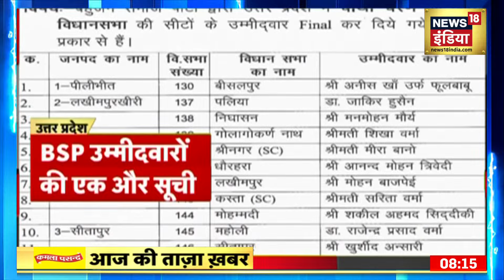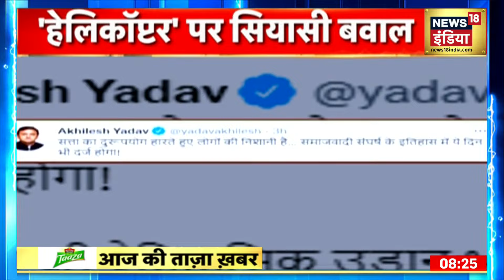Russia Ukraine Conflict: रूस के समर्थन में उतरा China, जंग की आहट में चीन की हुई Entry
Russia Ukraine Conflict: रूस और यूक्रेन विवाद में चीन (China) की एंट्री हो गई है. तीसरे विश्व युद्ध (Third Word War) की आहट के बीच Russia का दोस्त China खुलकर उसके समर्थन में उतर गया है. China ने Russia की सुरक्षा से जुड़ी उन मांगों को बिलकुल वाजिब बताया है, जो उसने NATO और America के सामने रखी थी. दो दिन पहले America ने Russia की इन मांगों को ठुकरा दिया था. जैसे ही ये खबर China को मिली तो उसके विदेश मंत्री ने America के विदेश मंत्री को फोन कर चेतावनी दी. देखिए पूरी रिपोर्ट

Bihar Bandh | RRB NTPC Student Protest | UP Chunav 2022 | Breaking News | News18 India LIVE